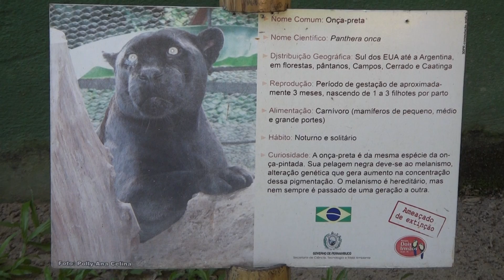Onça-Preta (1) (Março/2013)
NOME COMUM: ONÇA-PRETA
NOME CIENTÍFICO: Panthera onca
DISTRIBUIÇÃO GEOGRÁFICA: Sul dos EUA até a Argentina, em florestas, pântanos, Cerrados e Caatinga.
REPRODUÇÃO: Período de gestação de aproximadamente 3 meses, nascendo de 1 a 3 filhotes por parto.
ALIMENTAÇÃO: Carnívoro (mamíferos de pequeno, médio e grande portes).
HÁBITO: Noturno e solitário.
CURIOSIDADE: A Onça-preta é da mesma espécie da Onça-Pintada. Sua pelagem negra deve-se ao MELANISMO, alteração genética que gera aumento na concentração dessa pigmentação. O MELANISMO é hereditário, mas nem sempre é passado de uma geração a outra.

Obs: Atenção SERES HUMANOS, eu peço POR FAVOR a vocês que não destruam as FLORESTAS, o MEIO AMBIENTE. A minha família está desaparecendo. Isso sem falar que quando vocês destroem o meu habitat natural, e a minha família, vocês acabam com o PLANETA também, e, consequentemente COM VOCÊS MESMOS. Por isso, eu peço por favor, vivam em PAZ com a NATUREZA, em nos deixem viver em PAZ também. (ONÇA-PRETA).

Esta filmagem foi feita no dia (27/Março/2013)--Quarta-feira

"Lembrem-se: JESUS CRISTO, sempre em primeiro lugar." JM